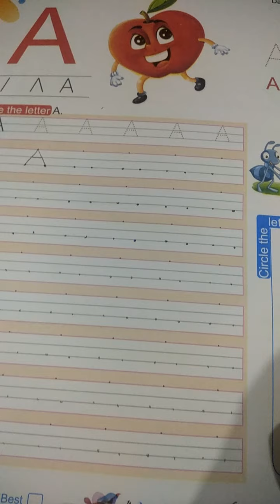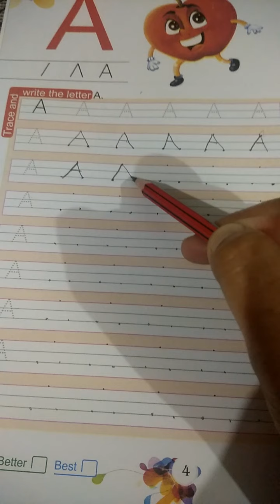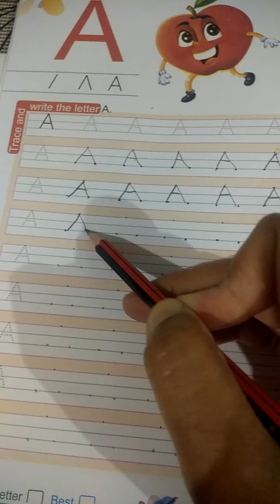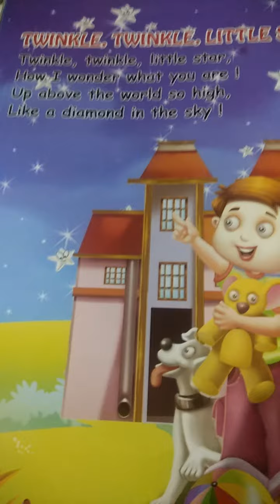Class nursery , 14 April 2020 , subject English